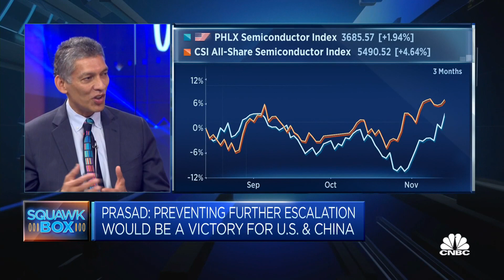Preventing further escalation is a 'victory' for both the US and China: Cornell professor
Cornell University’s Eswar Prasad says the U.S. and China understand there are areas the two countries need to cooperate on, despite existing tensions between.